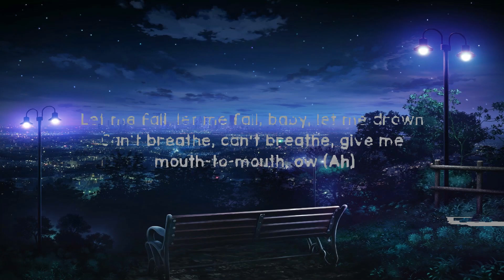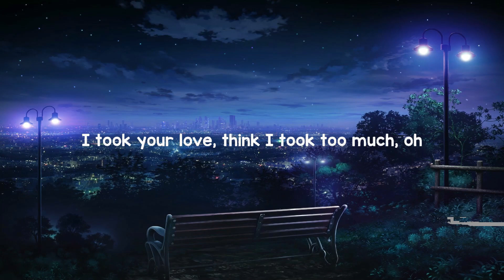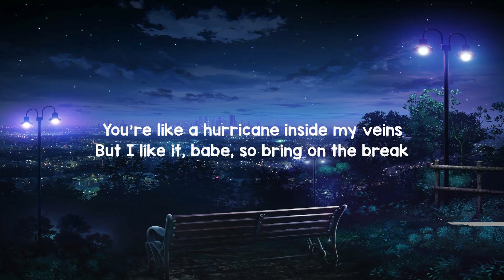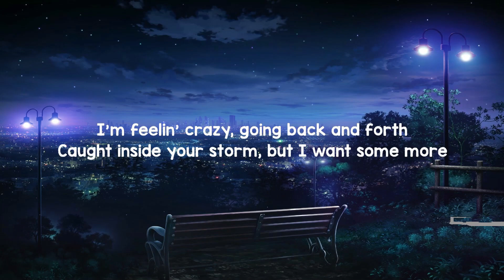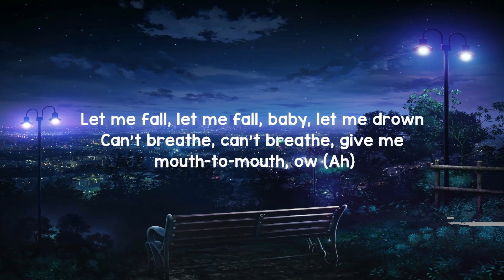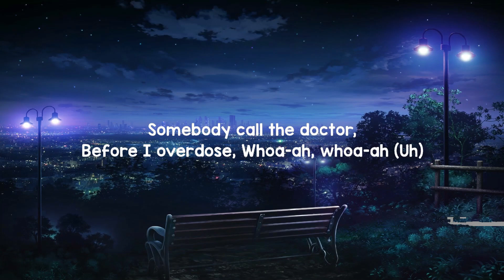Ciara - Overdose (Dave Luxe Remix) (Lyrics) "Got those sneaky eyes, what you tryna hide" | 25mins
Lyrics
[Intro]
Uh
Yeah
Somebody call the doctor
Ow!

[Verse 1]
You’re like a circus running through my mind
Got those sneaky eyes, what you tryna hide? (Yeah)
You’re like a hurricane inside my veins
But I like it, babe, so bring on the break

[Pre-Chorus]
Let me fall, let me fall, baby, let me drown
Can’t breathe, can’t breathe, give me mouth-to-mouth, ow (Ah)
Got my heartbeat racing, not slowing down
Got me sweating, got me shaking, I’m freaking out, ow

[Chorus]
I took your yêu, think I took too much, oh
Somebody call the doctor, somebody call the doctor, doctor, doctor
I took it all but it’s not enough, no
Don’t let, don’t let, don’t let, don’t let go
Hold me tight, I’m coming down
I need your yêu and I need it now
Before I overdose

[Verse 2]
I’m feelin' crazy, going back and forth
Caught inside your storm, but I want some more
High off your kisses and your deadly touch
Come on, keep me up, ‘cause I need the rush

[Chorus]
Before I overdose

[Post-Chorus]
Whoa-ah, whoa-ah (Uh)
Don’t let me overdose, don’t let me overdose (I'll overdose)
Whoa-ah, whoa-ah (Uh)

[Chorus]
Don’t let,